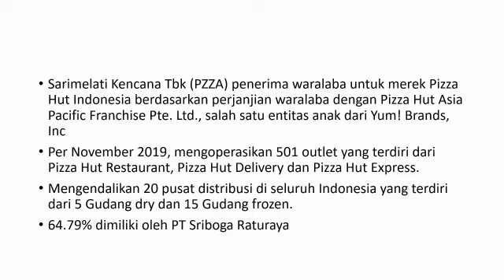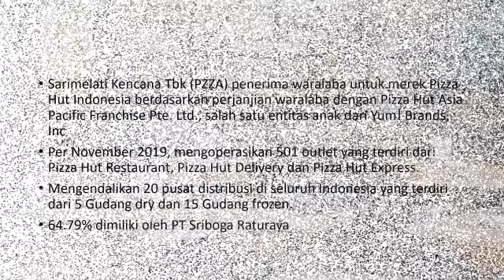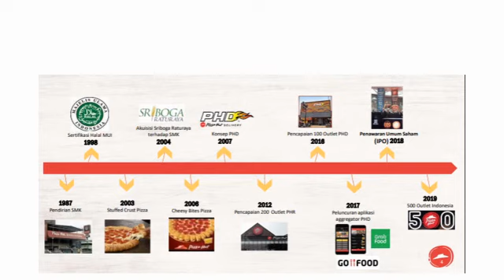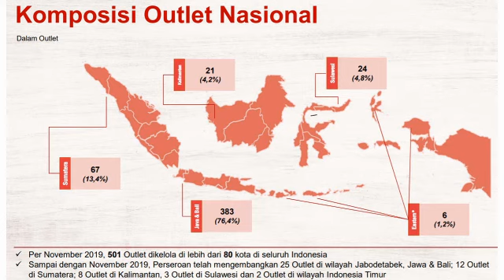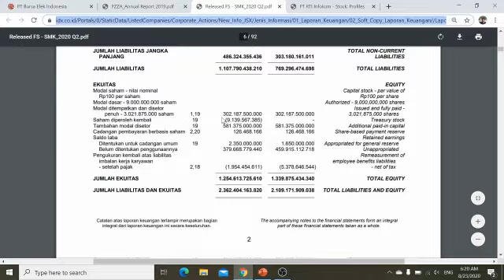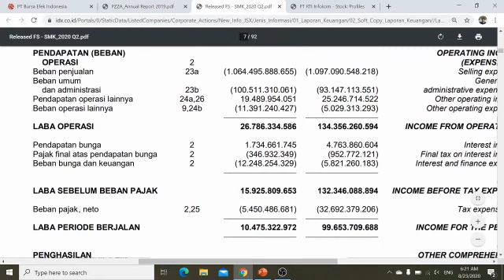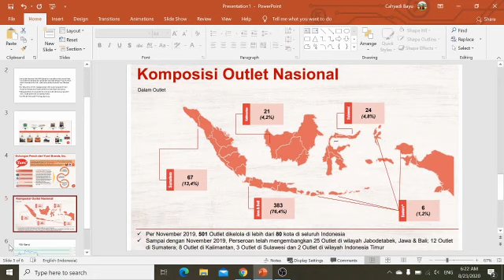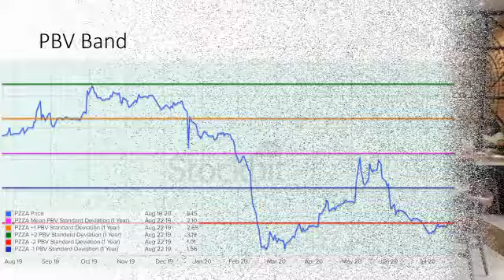SIMPLE TAPI OMSET TRILIUN!! Review Saham PZZA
Siapa bilang bisnis harus keliatan canggih dan high tech supaya bisa mendapatkan omset hingga triliunan. Bisnis makanan yang satu ini bahkan bisa mencetak laba bersih hampir Rp 100 miliar di tahun 2019. Langsung ditonton videonya. Semoga bermanfaat. Terima kasih.